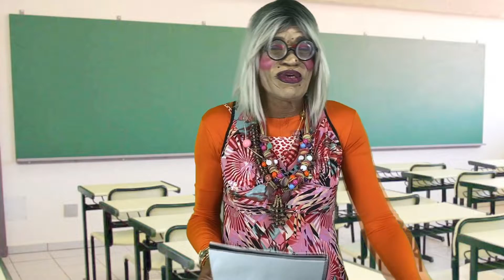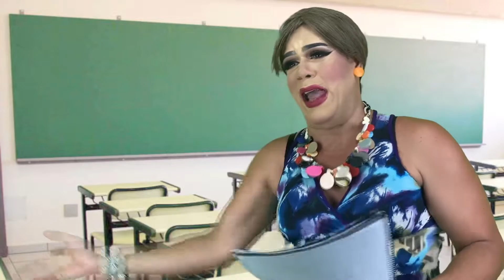Resultado das provas de fim de ano | Episódio 09 | O CORTIÇO | 3ª Temporada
Chegou final de ano e com ele os resultados das provas, será que Betty se deu bem? Vamos sorrir com mais esse episódio da websérie "O cortiço".